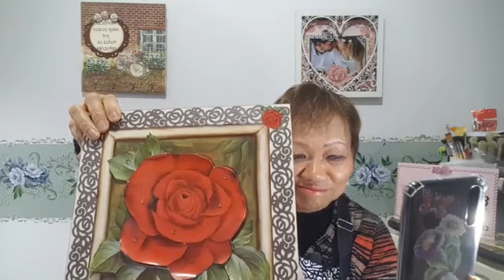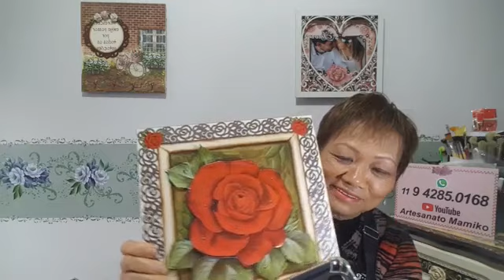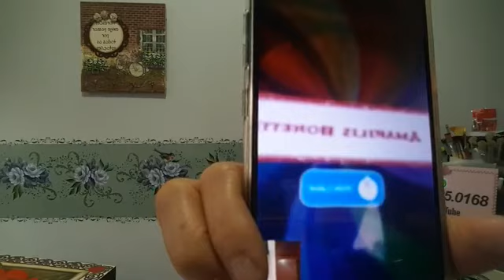Bandeja Decorada com Adesivo Termocolante e Stencil